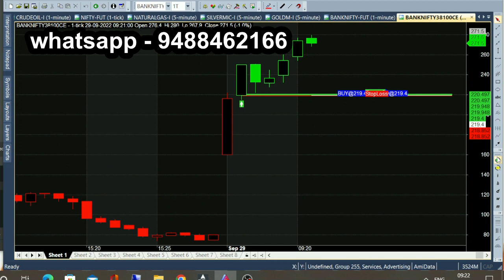bank nifty & crude oil Oct 19 - sep 28 chart calls view